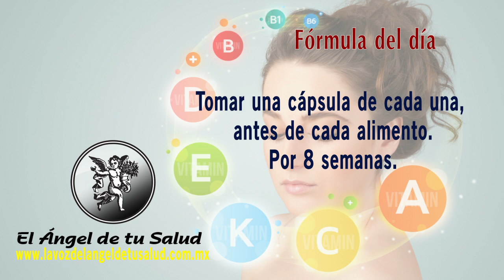FÓRMULA HERBOLARIA PARA TRATAR L AFALTA DE VITAMINAS